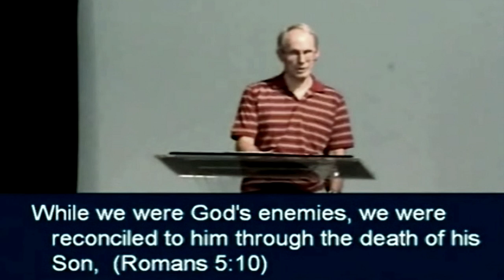Gods Free Undeserved Gift Of Salvation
Parts of a 2010 video, of an unknown, Bible teacher, describing, God’s, free, undeserved, gift, of, salvation.